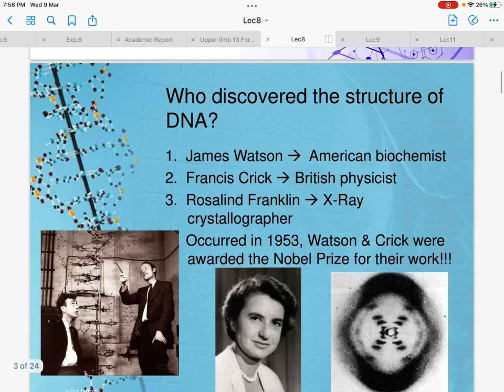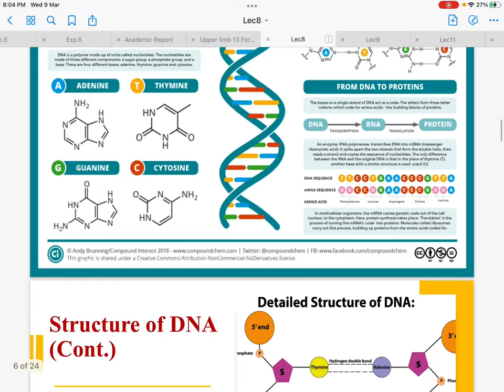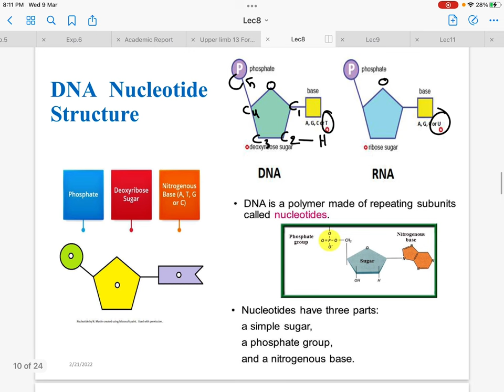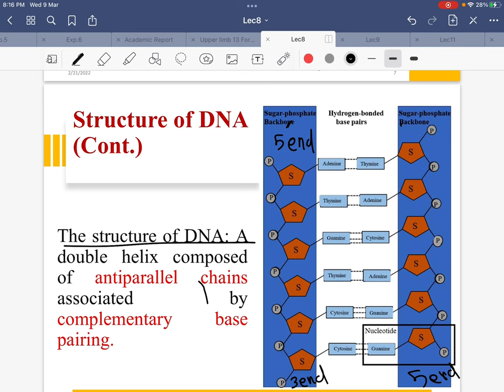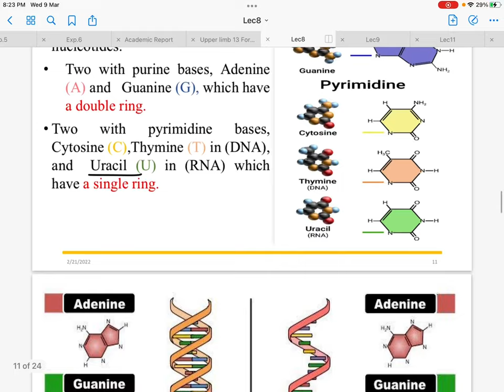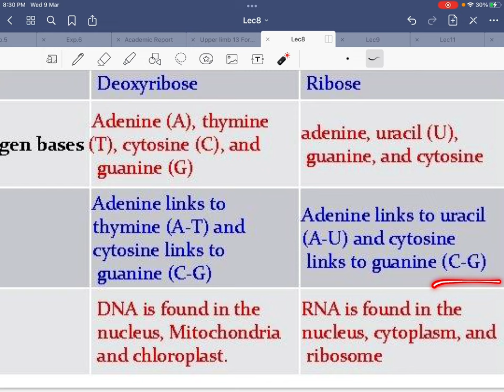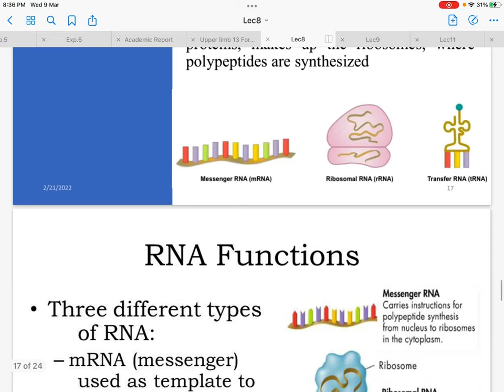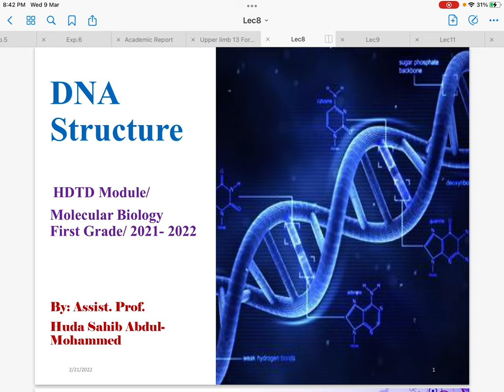Explain the eighth lecture of the biology